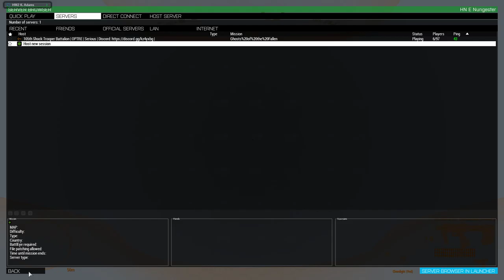105th STB Platoon Corpsman Helmet Cam - Ghosts of the Fallen